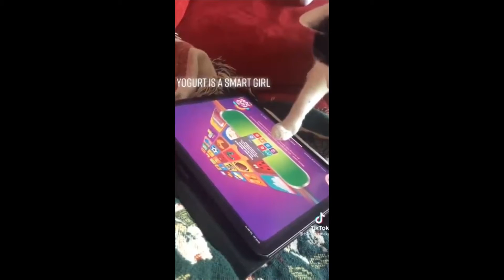Funny Cat Videos 2023 😂 - Funniest Cats 😹 - Don't Try To Hold Back Laughter 😺😍 -Funny Funny Cats #18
Today we have an ultimate 30 minute compilation of the latest uploaded Best and Funniest videos from all over the world!
Don't Try To Hold Back Laughter

"ViralSnare" contents are used in this Video. Thank you "ViralSnare"